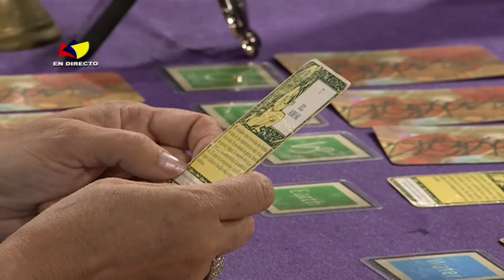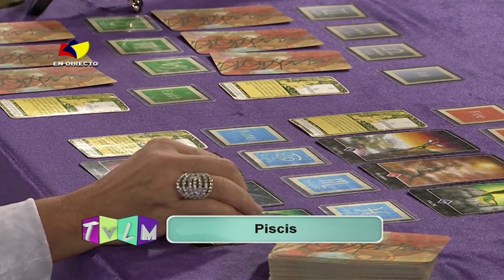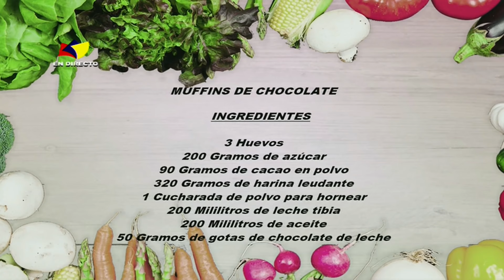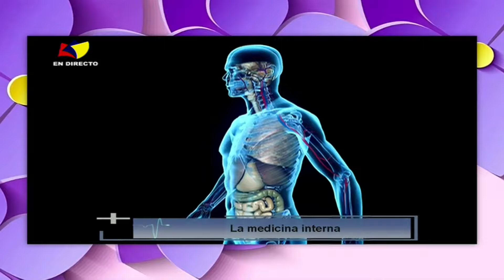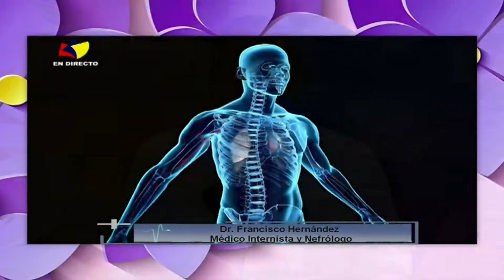TE VES EN LA MAÑANA - Programa del día 22/01/24